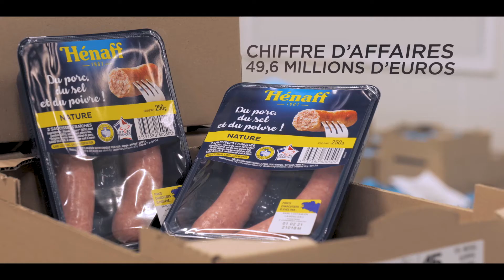Groupe Hénaff : une participation emblématique d'Arkéa Capital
Loïc Hénaff, président du directoire du célèbre groupe de conserverie bigouden, raconte la relation toute particulière qu'il entretien avec le groupe Crédit Mutuel Arkéa et avec Arkéa Capital en particulier.